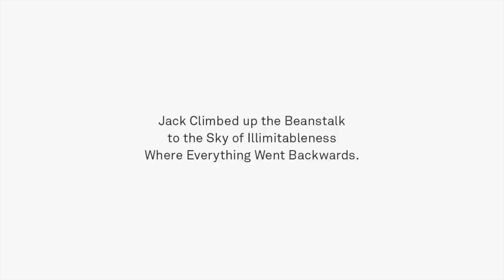In conversation: Julian Schnabel and Joachim Pissarro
On the occasion of the opening of Julian Schnabel's exhibition:
"Jack Climbed up the Beanstalk to the Sky of Illimitableness Where Everything Went Backwards."
Almine Rech Gallery, Paris

Artist talk with MoMA curator and art historian, Joachim Pissarro.
Video and editing by Pauline Laplace / L'Argent Productions